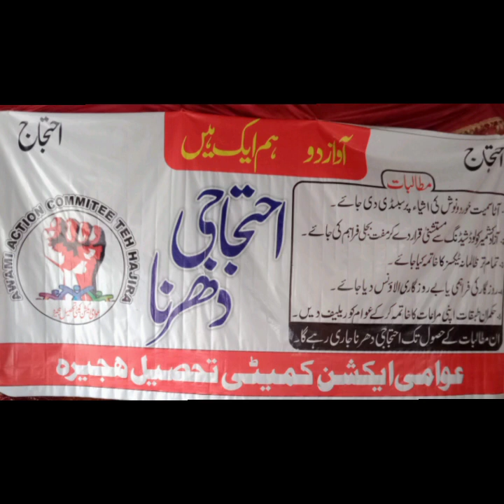Hajira Awami Exction Committe ka Bara Allanعوامی ایکشن کمیٹی ہجیرہ کا بڑا اعلان#ajk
عوامی ایکشن کمیٹی ہجیرہ کا بجلی بلات نہ جمع کروانے کے حوالے سے بڑا اعلان کردیا عوام کسی صورت بجلی بلات جمع نہ کروائیں۔برقیات کی طرف سے جاری کردہ بجلی بل عوامی ایکشن کمیٹی ہجیرہ کے کمیپ میں جمع کروائیں تاکہ پہلے کی طرح ان بلات کو نذرِ آتش کیا جائے،عوام حکومت کے فرضی اعلانات کے دھوکے میں نہ آئیں۔رہنماء تاجر و عوامی ایکشن کمیٹی